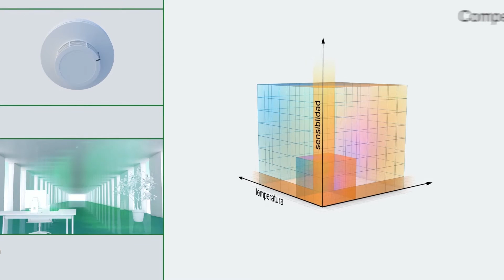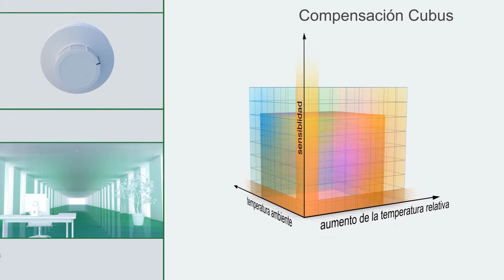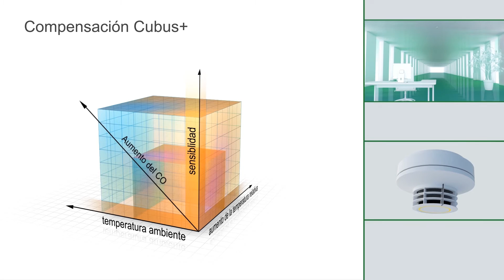Compensación Cubus de Securiton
El detector de incendios SecuriStar debe parametrizarse sólo una vez y se adapta permanentemente a su entorno de forma completamente autónoma. Mediante la compensación Cubus, una función desarrollada por Securiton, el nuevo detector de incendios mide de forma constante los parámetros de su entorno, como temperatura y concentración de monóxido de carbono. A partir de estos valores determina con precisión la óptima sensibilidad para su ubicación, configurando los umorale de alarma del modo correspondiente.